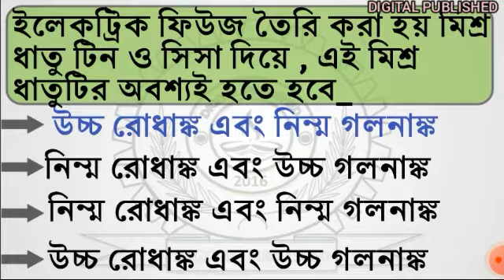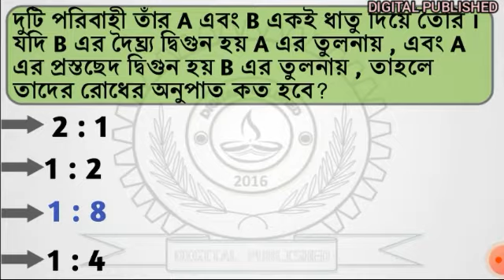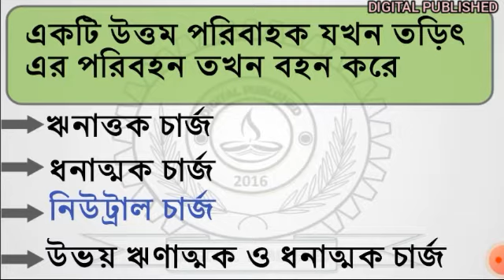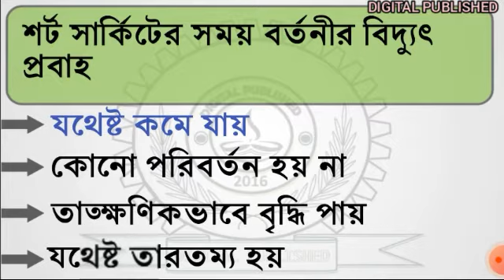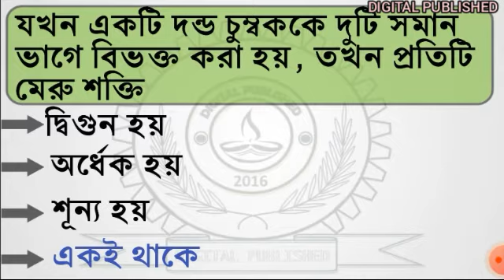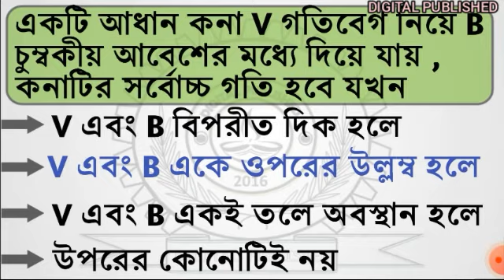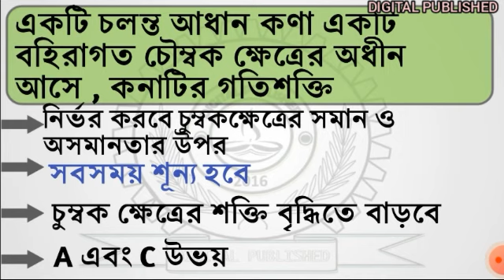Arihant General Science Quiz || Part-7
About the video:

Arihant General Science MCQ Type Quiz for various olympiad exam.

All my setup :-

Digital pentab